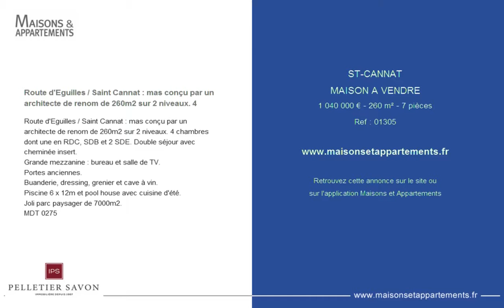ST-CANNAT - MAISON A VENDRE - 1 040 000 € - 260 m² - 7 pièces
Référence : 01305

Route d'Eguilles / Saint Cannat : mas conçu par un architecte de renom de 260m2 sur 2 niveaux. 4
Route d'Eguilles / Saint Cannat : mas conçu par un architecte de renom de 260m2 sur 2 niveaux. 4 chambres dont une en RDC, SDB et 2 SDE. Double séjour avec cheminée insert.
Grande mezzanine : bureau et salle de TV.
Portes anciennes.
Buanderie, dressing, grenier et cave à vin.
Piscine 6 x 12m et pool house avec cuisine d'été.
Joli parc paysager de 7000m2.
MDT 0275

Cette annonce vous est proposée par l'agence IMMOBILIERE PELLETIER SAVON